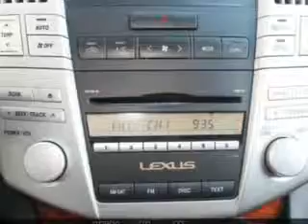2009 Lexus RX 350 Hilton Head Lexus Hardeeville, SC 29927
MILES: 64,078
VIN:2T2HK31UX9C135243

540 New River Parkway
Hardeeville, South Carolina 29927